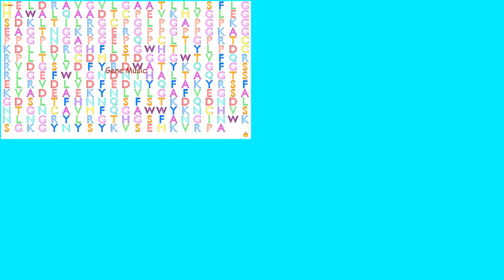Gene Music Quartet using Protein Sequence of FCN2 "FICOLIN (COLLAGEN/FIBRINOGEN DOMAIN CONTAINING L"